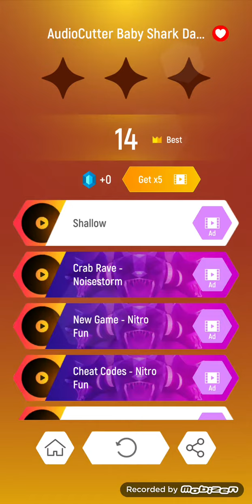TILES HOP /Baby Shark Dance